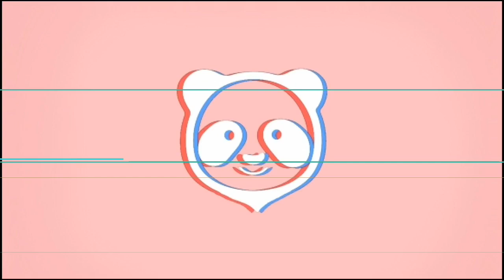EL VERANO - clásicas de vacaciones / 4BROTHERS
Nosotros ?pasandola de lo genial ! En nuetras vacaciones y ustedes? ❤ aqui les dejamos un video para hacer de sus vacaciones un poquitito mejor , ah compartir!! 💪❤💙💚💛💜
COMPARTEEE PARFAVAAAR!

Clasicas de Vacaciones/VideoFilm:
By: 4BROTHERS
PRODUCER: ENERGIA
Sigue ah esta pagina de facebook DeChimbote

ewe estamos activos con nuestra nueva cuenta en instagram, siguenos aqui suviremos avances en el momento exacto en que gravemos 😉😇😇❤

Visitanos en nuestros facebook personales, asi te enteraras aun mucho mas rapido de nuestros nuevos proyectos ❤💙💚💛💜

  - - - - - - - - - - - - - - - - - - - - ENERGIA - - - - - - - - - - - - - - - - - - - - -